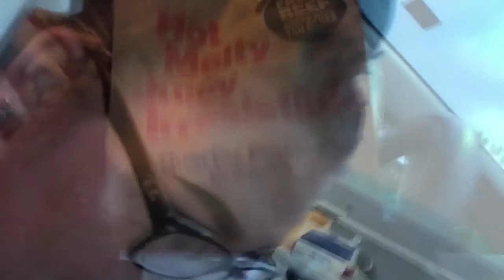McDonald’s Mukbang!!!!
Hope you enjoyed this real Mukbang! Feel free to message me. Also it cut me off a bit. I was saying that YouTube got me out of my depression, but I’ll address that in my future Mukbang around Sunday-Monday upload!!Go check out my You Now!:)